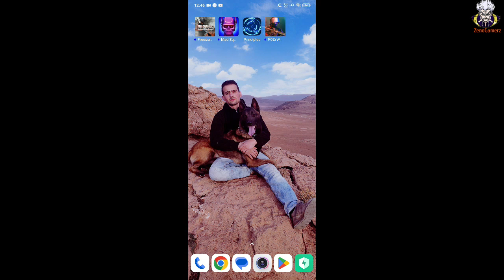أفضل ألعاب جديدة صدرت في هذا الأسبوع ( اوفلاين / أونلاين ) للاندرويد 2023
شرح كامل لطريقة فك الضغط عن الألعاب و أيضا كيفية نقل ملفات DATA و OBB للاندرويد 2020

مواصفات هاتفي !!

✓  RAM : 8GO
✓  ROM : 256GO
✓  processeur : Snapdragon 865
✓ ANDROID VERSION : 10

▬▬▬▬▬▬▬▬▬▬▬ஜ۩Zeno Gamerz۩ஜ▬▬▬▬▬▬▬▬▬▬▬▬▬